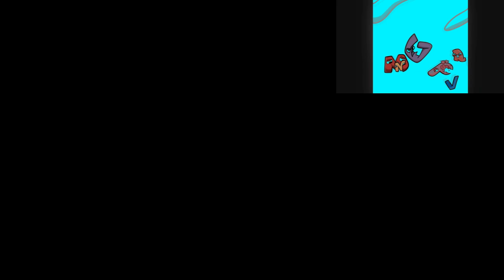Alphabet Lore in G-Major 1210 has a Sparta Gamma Remix